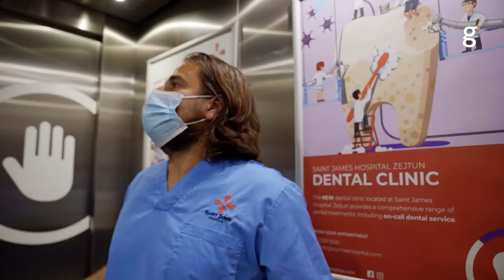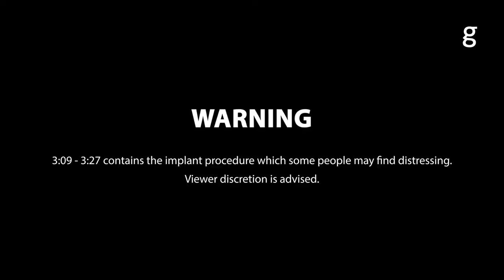NFC Chip Implanted Inside Hand For Easy Shopping!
Ian's dream finally comes true, where he gets an NFC chip implanted into his hand!